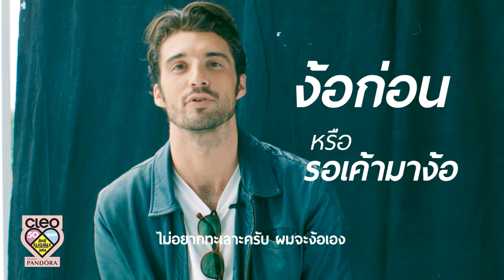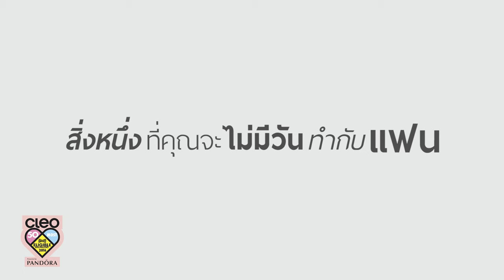หนุ่มคลีโอ CLEO BACHELOR 2016 No.44 ไมเคิล